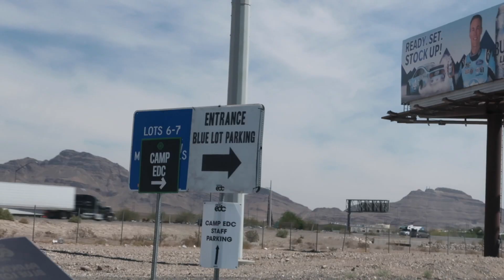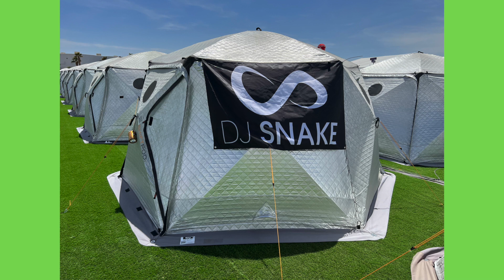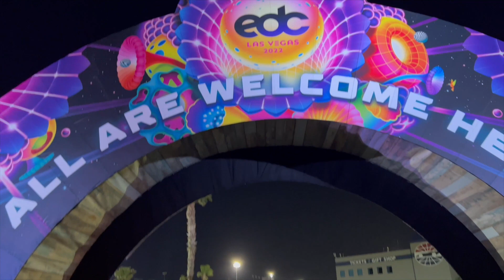CAMP EDC CHECK IN + DAY ONE | EDC Las Vegas 2022 VLOG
Welcome to part one of our EDC vlog! We survived EDC week! Camping is an experience we never want to do again. Overall check in was insane and the worst part of the festival! Day one was a treat! Regardless of the cold weather we made the best of it! Let us know what your favorite part of day one was! And would you camp at EDC? Let us know below! Xoxo, Mark & Joey!

P.S. DAY 2 & 3 VLOG COMING SOON!